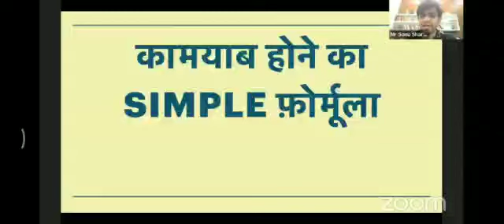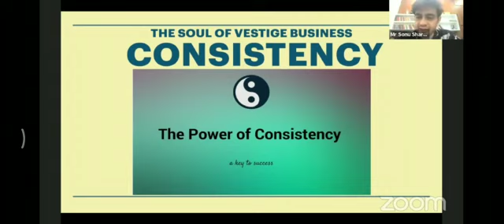THE SOUL OF NETWORK MARKETING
Want to earn money by doing part time job/business? Only for those who are serious about their life and goals.
JOIN OUR TEAM--- TSS
-No investment.
-No registration fees.
-online based business.
-proven online training programme.
-part time/full time.
NOTE-- students can also apply.

Apply today --- IF YOU HAVE A DREAMS,  WE HAVE A PLAN.